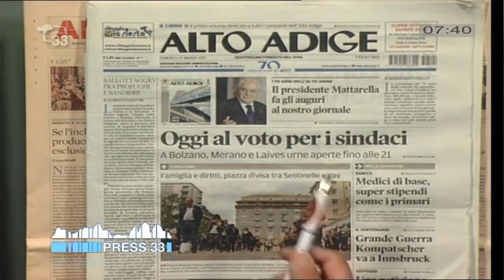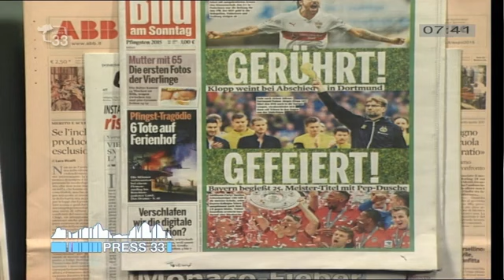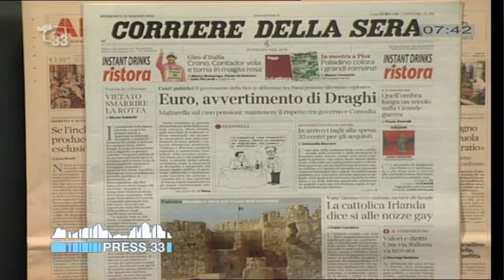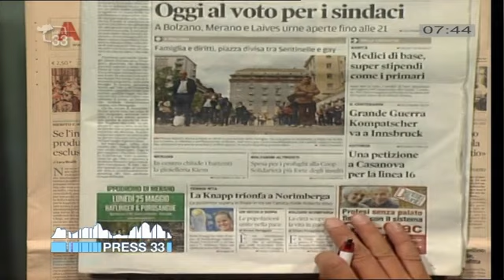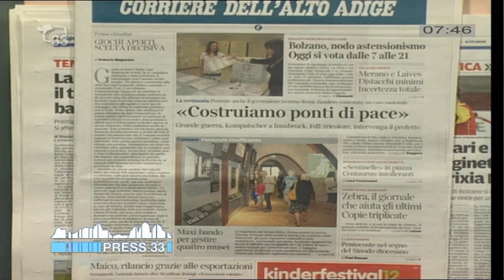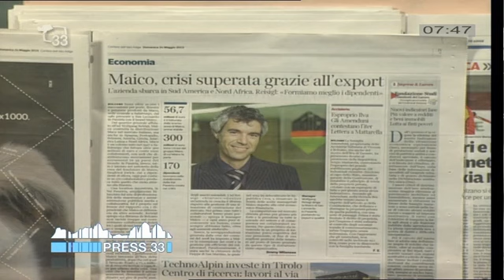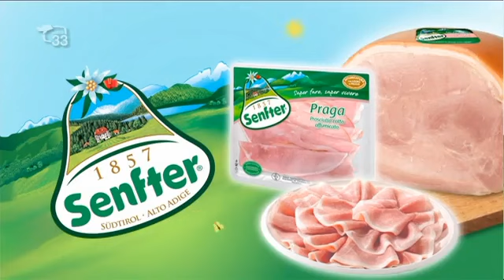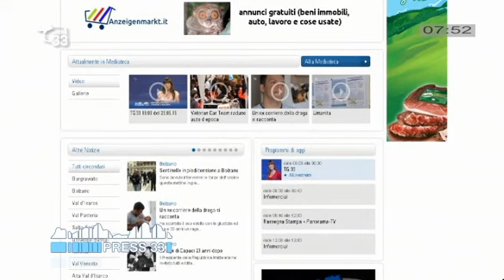Rassegna Stampa del 24.05.15